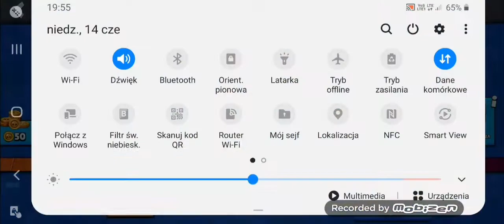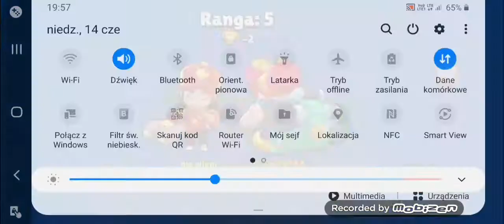18 czerwca 2020